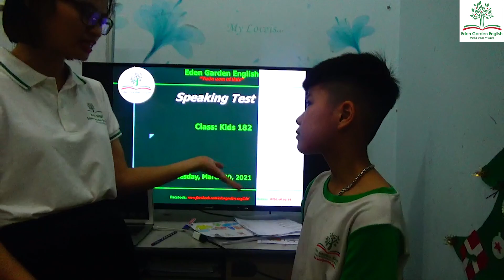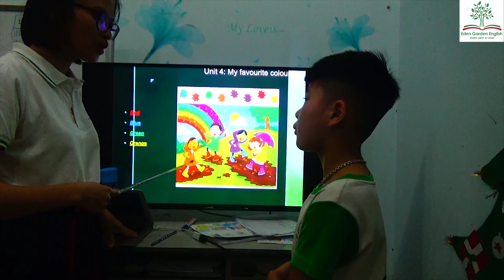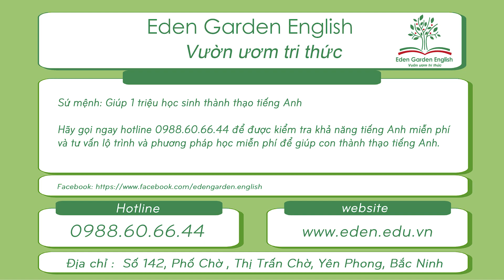K182 - Văn Tuấn Anh